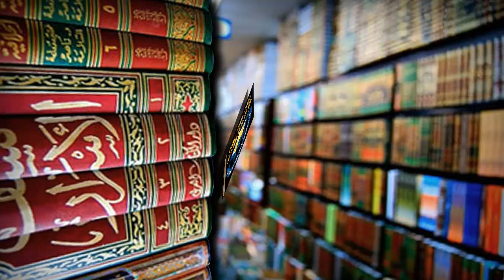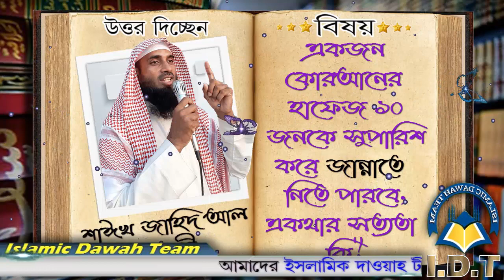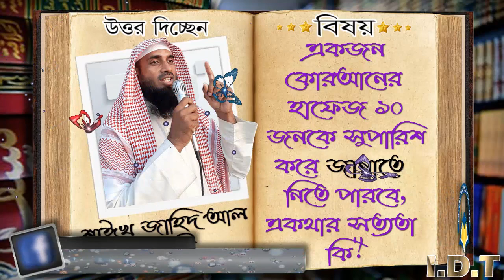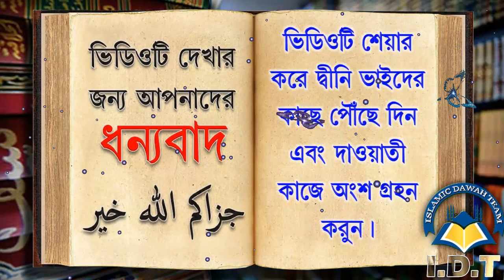একজন কোরআনের হাফেজ ১০ জনকে সুপারিশ করে জান্নাতে নিতে পারবে, একথার সত্যতা কি ᴴᴰ┇শাঈখ জাহিদ আল মাদানী